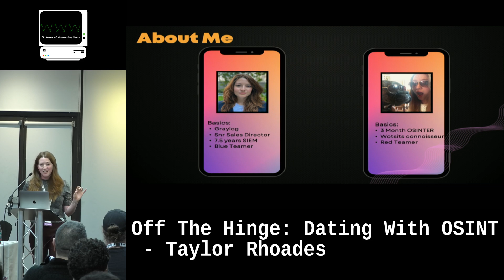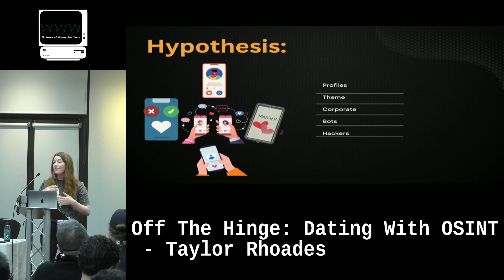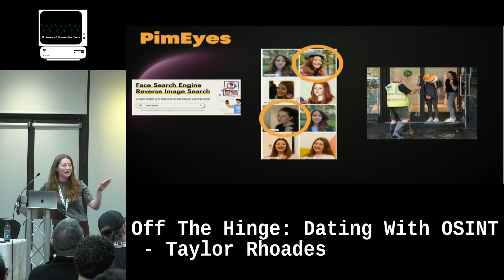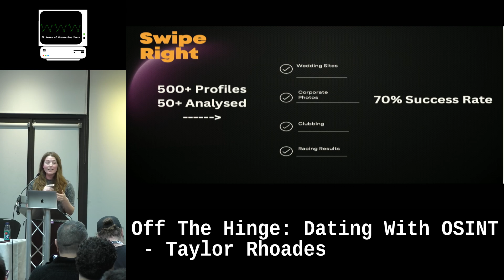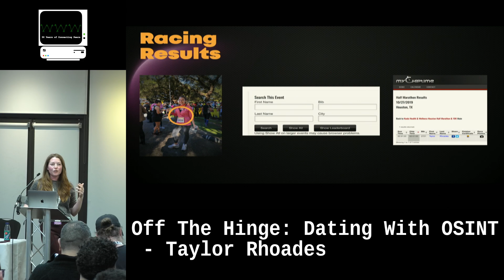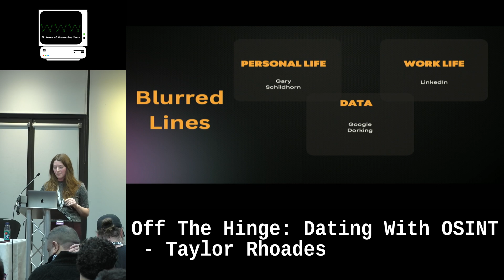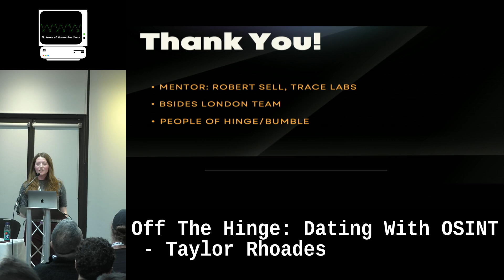Off The Hinge: Dating With OSINT - Taylor Rhoades